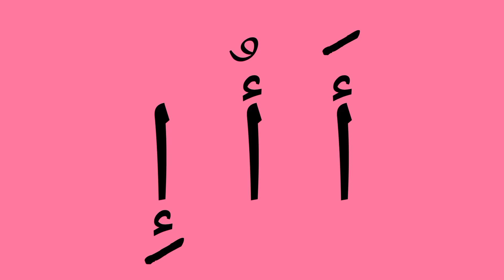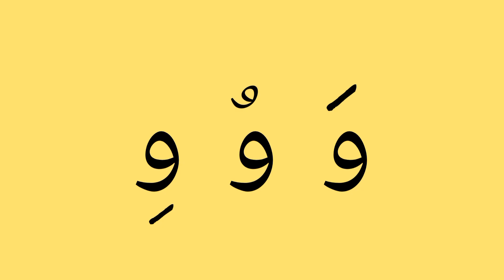ARABIC VOWEL SOUNDS (ARABIC ALPHABET )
This videos contain of Arabic vowel sounds to make you easily pronounce it well .